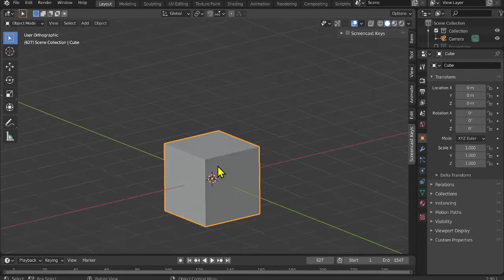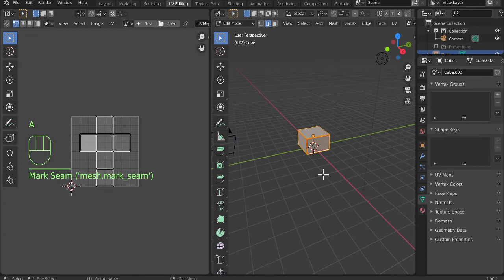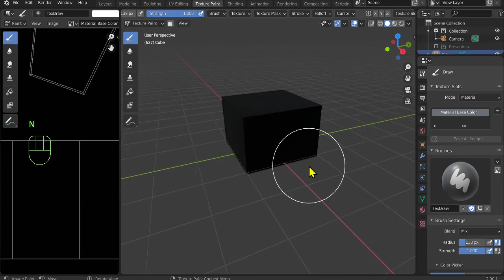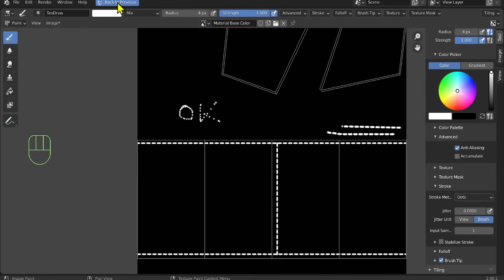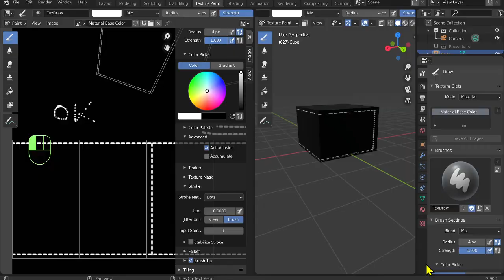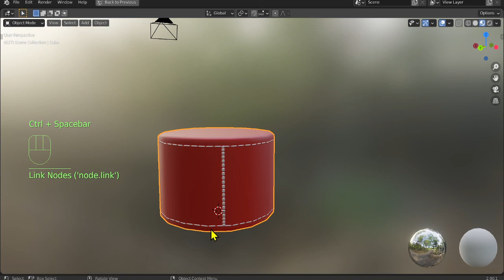un pouf - un puf - 一个坐墩 - ein Hocker - a pouf - 5 minutes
Comment dessiner des coutures dans Blender ? voici une astuce
如何在Blender中绘制接缝？这是一个提示
Rúhé zài Blender zhōng huìzhì jiē fèng? Zhè shì yīgè tíshì
How to draw seams in Blender? here is a tip
¿Cómo dibujar costuras en Blender? aquí va un consejo